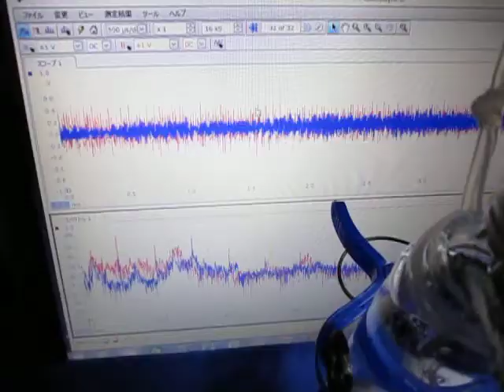オリジナル超音波実験：：超音波システム研究所 Ultrasonic-labo